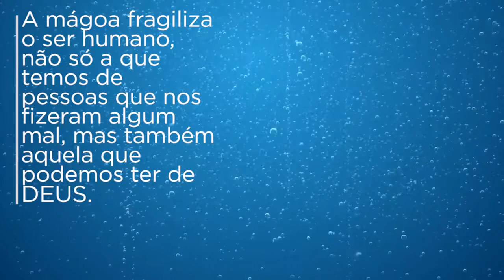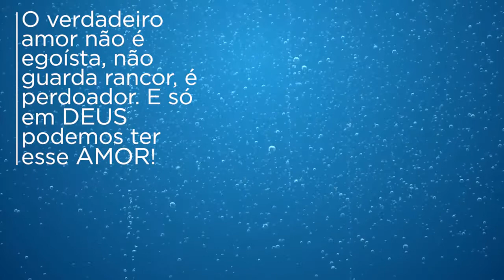LIBERE PERDÃO!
Libere o perdão para todos! Nossos devocionais diários, de todas as manhãs são feitos para que você tenha a vida edificada pelo poder da palavra de Deus! Saia com o coração transformado e tenha uma existência mais que abundante!

Este canal foi criado para edifciar mulheres cristãs. Você irá encontrar aqui pregações das principais influenciadoras femininas do meio cristão!

A tua mulher será como a videira frutífera aos lados da tua casa; os teus filhos como plantas de oliveira à roda da tua mesa.

Eis que assim será abençoado o homem que teme ao Senhor.
O Senhor te abençoará desde Sião, e tu verás o bem de Jerusalém em todos os dias da tua vida.
E verás os filhos de teus filhos, e a paz sobre Israel.

Salmos 128:1-6